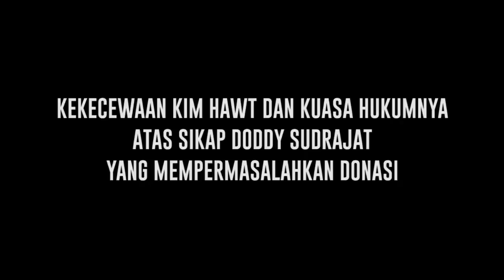Tanggapan Pedas Kim Hawt kepada Doddy Sudrajat Terkait Donasi Rumah, Ini Alasannya - Cumicam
Selebgram Kim Hawt yang juga teman almarhumah Vanessa Angel geram atas tindakan Doddy Sudrajat yang mempermasalahkan donasi rumah untuk Gala. Lantaran kekesalannya itu, ia dan pengacaranya akan memberikan uang 100 juta kepada Doddy Sudrajat jika mau berhenti membuat “drama”.